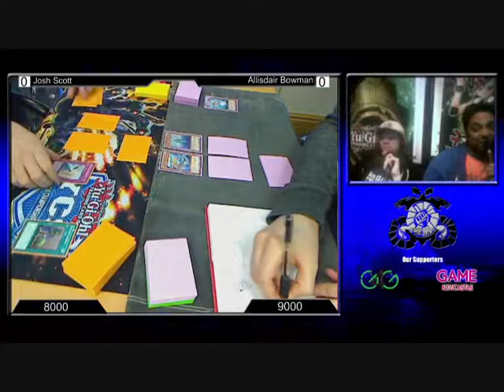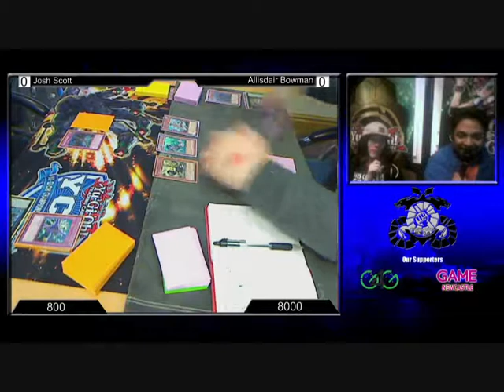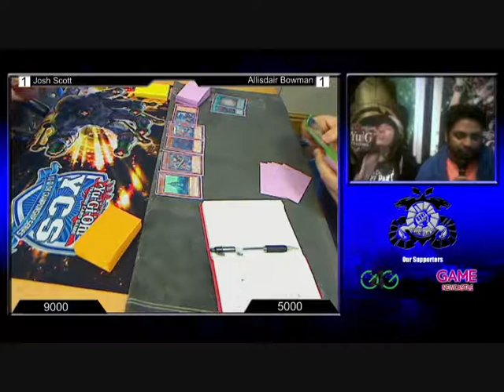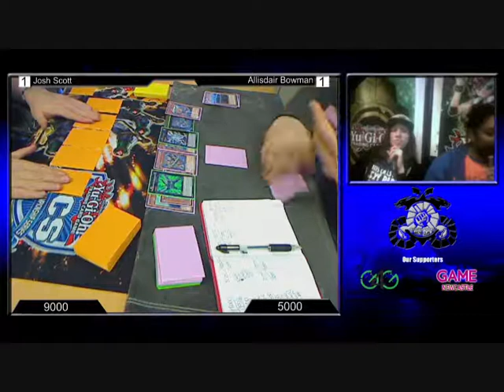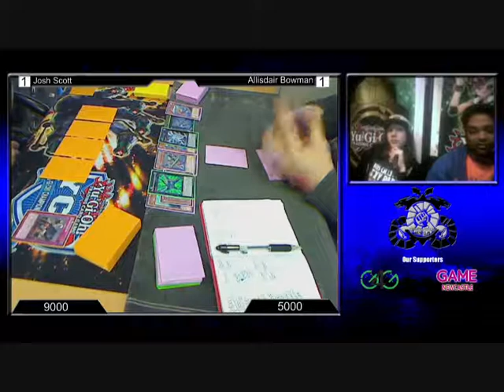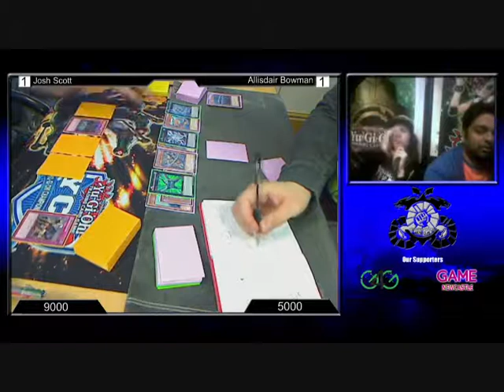Feature Match - Josh Scott vs Alisdair Bowman (Live Steam)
The round 5 feature match is between Josh Scott (Geargaia) and Alisdair Bowman (Mermail).